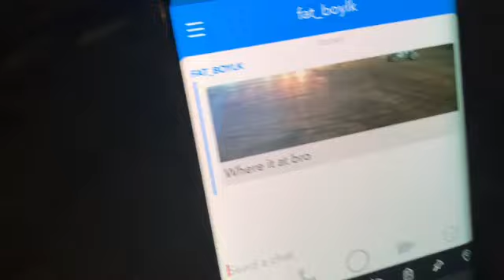Sunday Night Lights S.N.L | La Takeover Documentary Episode 6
Speeding on a Sunday - brings u the infamous Los Angeles takeover